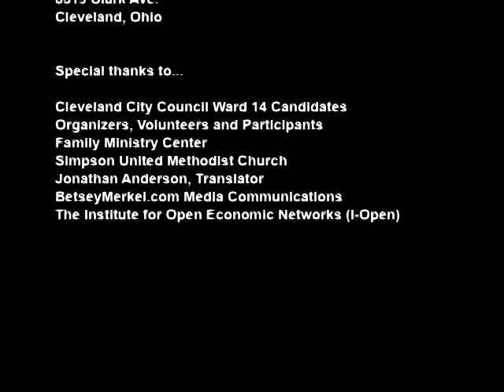Ward 14 Meet The Candidates No. 2 Part 3b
Ward 14 Meet The Candidates Forum No 2 hosted Thursday, August 22, 2013 from 6:00 p.m. to 8:00 p.m. at the Simpson United Methodist Church, 8519 Clark Avenue, Cleveland, Ohio includes Ward 14 candidates Nelson Cintron, Jr., Brian Cummins, Janet Garcia and Brian Kazy.

This video includes:
Citizen Questions and Candidate Responses Nos. 7-10

7.) "Green" Sustainability Program Development -- What ideas do you have to make Ward 14 a more "green" (sustainable) community?
8.) Hispanic Village Investment Outcomes -- There has been talk for years of having a Hispanic Village in Ward 14. Since Ward 14 is the most diverse Ward in the city, do you think this is a good idea or do you feel it will segregate the Ward?
9.) Candidate and Elected Officials Residency -- Where do you actually reside now? Where will you reside should you win the election?
10.) Universal Local Representation -- With the District or Ward being so spread out, how can you assure us that any neighborhood will not be forgotten?

Watch the complete video play list of the Ward 14 Meet The Candidates Forum No.2 on this channel.